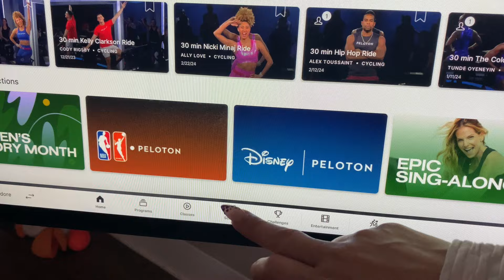CHILL At Home Vlog, SKINPOTION SURPRISE, DAD Makes An Appearance?! I NEED THERAPY, Storytime Vlog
Denise Adore
634 W. Exchange St